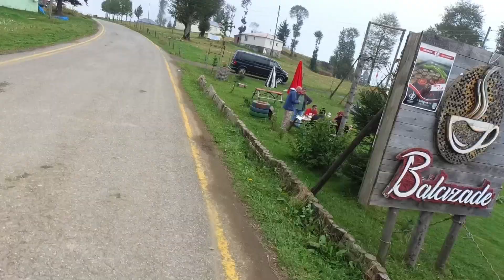BİR PAZAR KLASİĞİ : HIDIRNEBİ YAYLASI TIRMANIŞI | 16KM DE 1600M İRTİFA KAZANCI